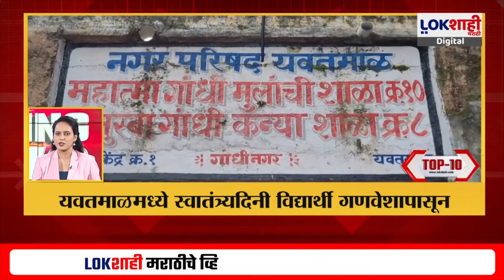Headlines | संध्याकाळी 7.30च्या हेडलाईन्स | 14 August 2024 Lokshahi Marathi Headlines | Marathi News